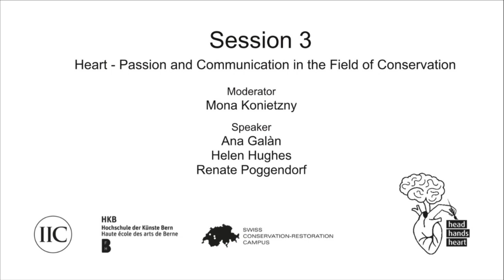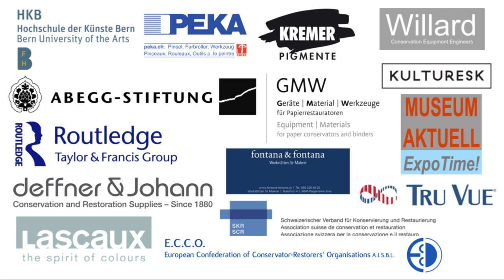Livestream IIC S&ECC Session III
Heart - Passion and Communication in the Field of Conservation
Moderator: Mona Konietzny
Speaker: Ana Galàn, Helen Hughes, Renate Poggendorf